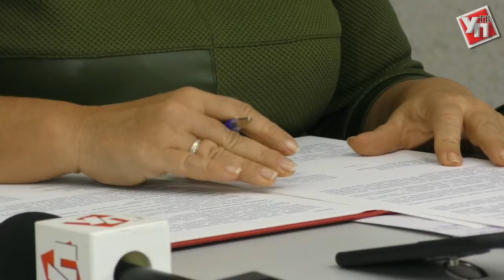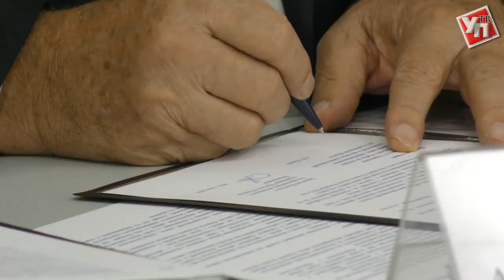Ульяновск присоединился к Кодексу этической работы в сети Интернет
Основная цель принятия Кодекса – выявление, снижение и предупреждение рисков вмешательства в частную жизнь пользователей сети Интернет.